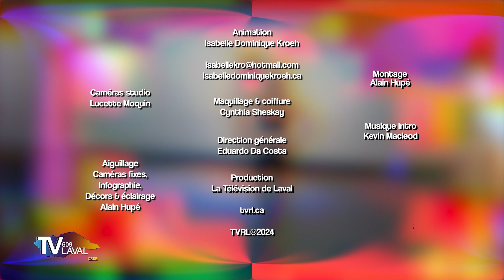2 TEMPS 3 MOUVEMENTS | Semaine du 13 mai 2024, jour 1